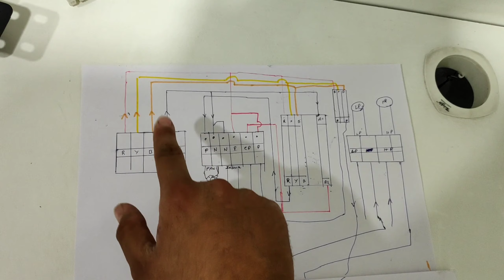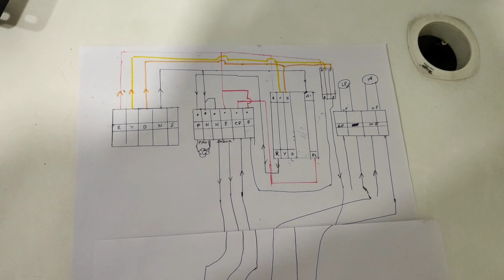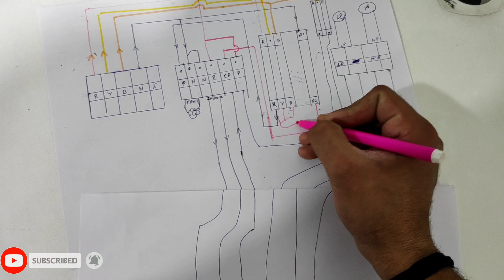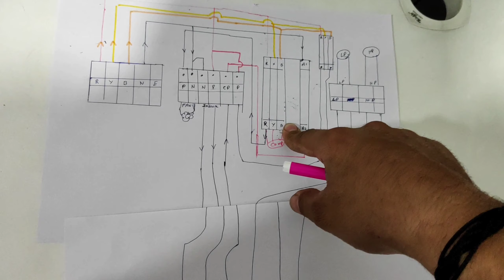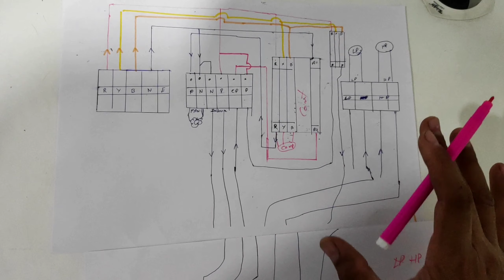ductable A/C wiring diagram proper solution's hvac